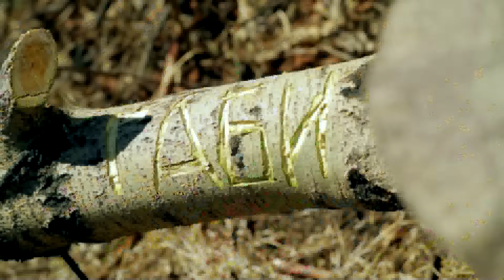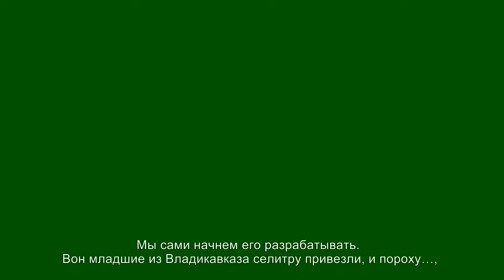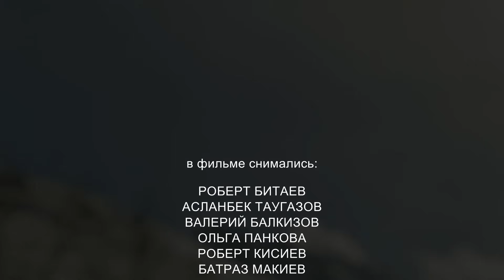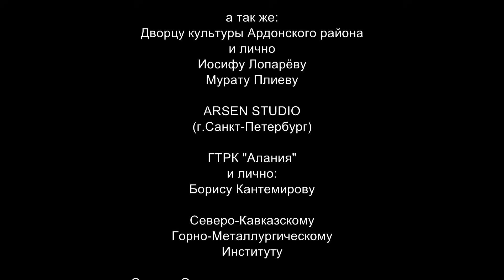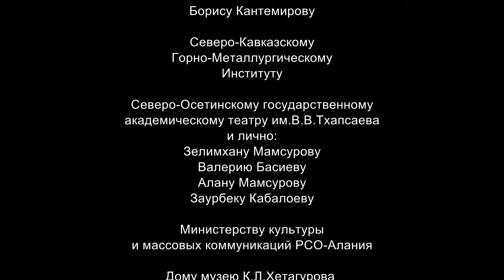РУДНИК худ. фильм (реж. Мурат Джусоев)